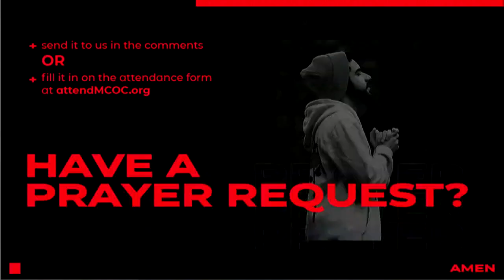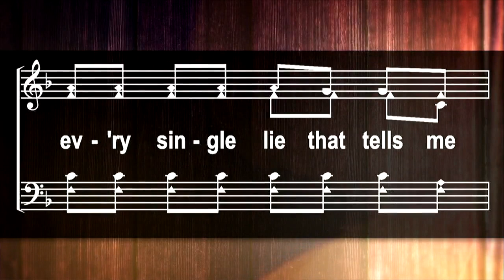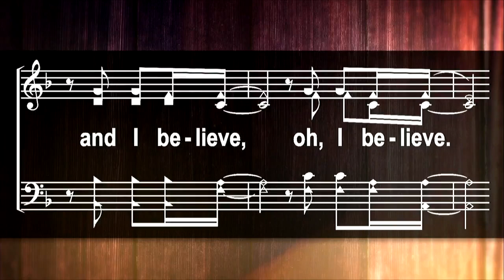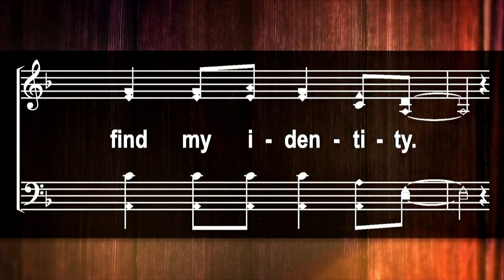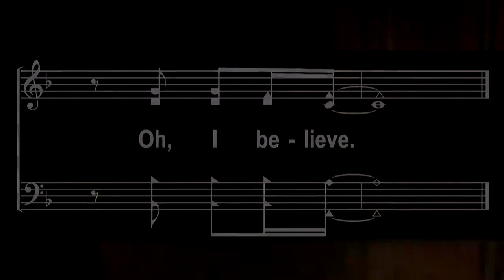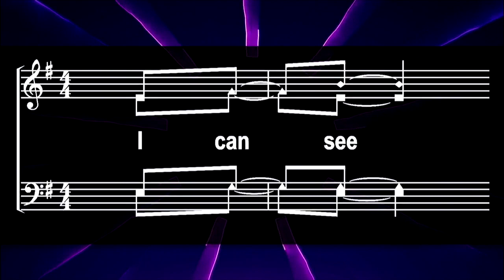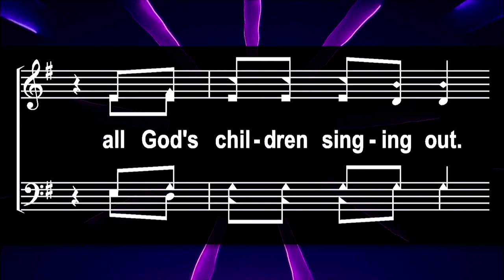Christmas BONUS! Here is a replay of December 26th, 2021.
Merry Christmas!  Here's a bonus replay in addition to our rebroadcast earlier this morning. This is the live stream replayed from Sunday, December 26th.
LIVE Worship for December 26, 2021
Welcome to the Facebook campus of the Madison Church of Christ. Please share this post weekly so that God's family can grow!
While you're on your phone, TV or computer worshiping with us, please fill out our attendance and prayer request form at this
We'd like to encourage you to join us either at our in-person worship, or at our online campi here on Facebook, or on YouTube
Do you know anyone who would benefit from engaging in our worship services? Even if you don't, go ahead and share this stream because you might just make a HUGE difference in the life of someone who sees this stream.
Here you can find a great place to worship God, and find great connections with imperfect people.
Be sure to click the "Get Reminder" button on this post so you get reminded of the live stream.
Join us online either here on Facebook or at our YouTube channel to participate in worshiping Jesus with all our hearts, minds, and spirits.
Giving options:
Online: madisonchurchTN.org/give
Mobile: Text "madison" to 73256
in-person: look for a designated container for your contribution.
Please know, your contributions are very appreciated and the Madison Church makes every effort to practice good stewardship with the financial gifts you provide.
The stream will start about 8:50 and will continue until a few minutes after worship to let you chat with your friends!
The call in number for those without Internet will continue as we adjust through this current season.
Please contact anyone you know who would like to hear either this worship or the Wednesday night class, but has no internet access, and give them this phone number so they can listen in live: . This number is also very useful if you are traveling, or just can't join our video live streams, so write it down, or store it in your phone, so you'll have it if you need it.
When the system answers, they need to listen to the prompts to join. The audio feed will be live at 8:50AM and may be silent for a few minutes at the beginning.
Soundstripe MJCSLBRSU8TFKDWZ